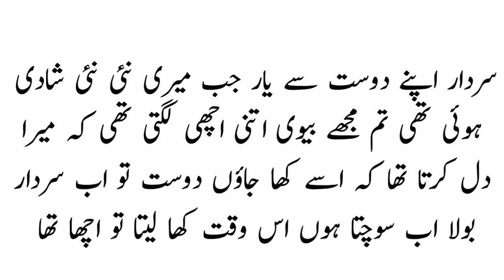Aaj Ka Latifa | Urdu Latifa | Paheliyan | Common Sense